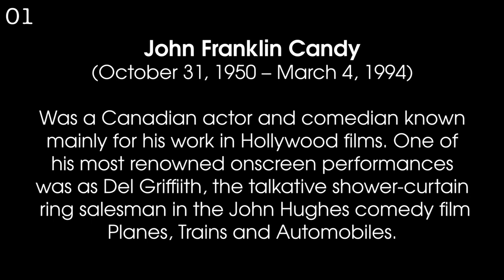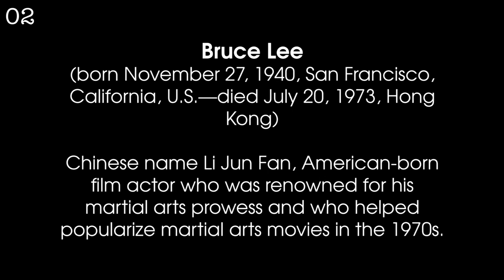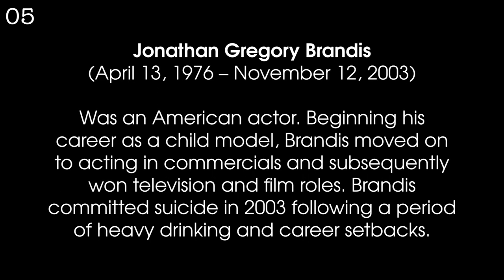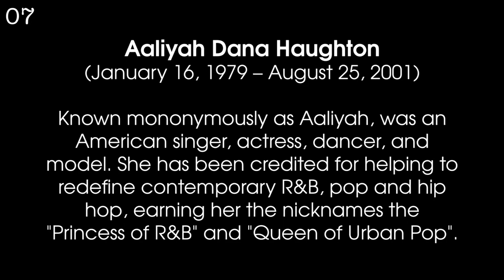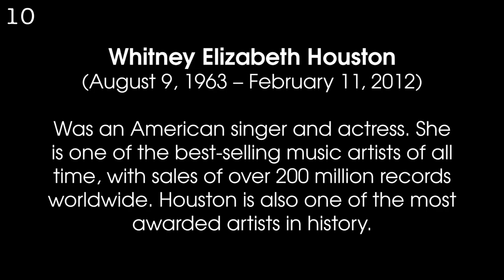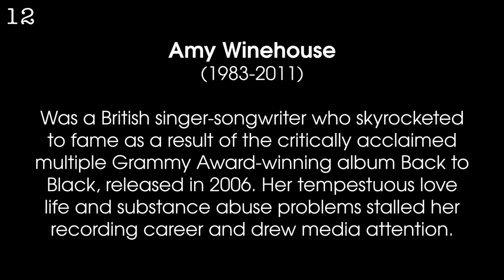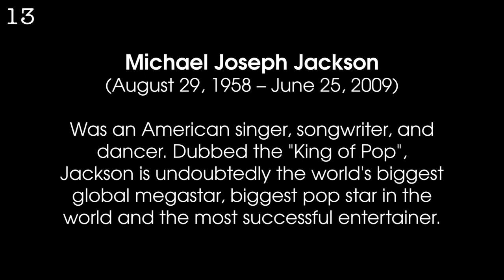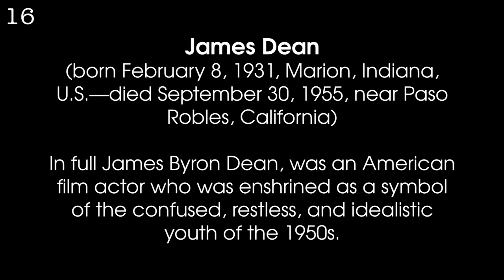Young Celebrity Deaths That Shocked the World - How Would They Look in 2023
Hey guys, we have been using age progression techniques to reimagine how famous people such as Marilyn Monroe, James Dean, John Candy and many others that died young would have looked like if they were alive today.

They were so young when they died and we never were able to see how they would have looked like if they were alive. But, That's life, and we can't do nothing more than become a bit nostalgic about those old days, when we enjoyed watching their movies, and shows. But our team together with Hidrėlėy, have tried to re-imagine and see how they would have looked like if they were alive today.

Enjoy the video and let us know in comments what you think!

Featured in the video are:
00:00 - Intro
00:39 - John Franklin Candy
01:13 - Bruce Lee
01:46 - Paul William Walker IV
02:20 - Marvin Gaye
02:54 - Jonathan Gregory Brandis
03:21 - Judy Garland
03:51 - Aaliyah Dana Haughton
04:22 - Freddie Mercury
04:53 - Diana , Princess of Wales
05:23 - Whitney Elizabeth Houston
05:55 - Tupac Shakur
06:28 - Amy Winehouse
07:01 - Michael Jackson
07:35 - Heath Ledger
08:08 - Marilyn Monroe
08:38 - James Dean